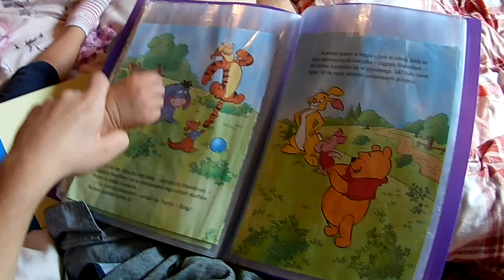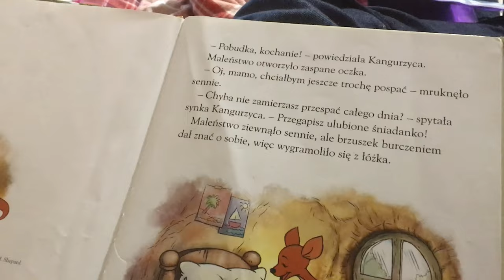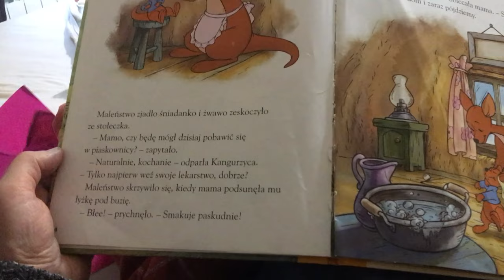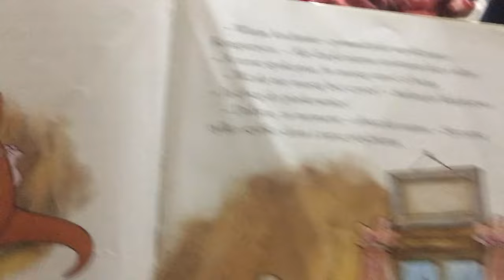Nasza III niedziela adwentu cz.1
Oczekiwanie na Święta u dziadków. Dzień zaczął się od pisania i rysowania - Maleństwo znowu interesuje się rysowaniem. Po śniadaniu czytamy i wymyślamy różne zabawy - między innymi, z piaskiem kinetycznym.